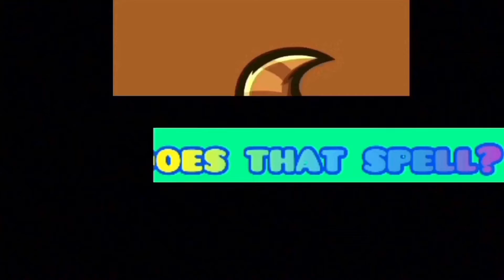🦝Angry Birds Transformers Trypticon showcased run🦝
Today I’m taking a look at a very interesting ABT character I’m taking a look at the ABT version of Trypticon who is a Titan.

He’s not the first Titan to appear in Angry Birds Transformers of course we have Scorponok portrayed by Corporal Pig￼ but it’s still such an interesting concept having Titans in this game here’s what I mean.

In G1 Titans are large characters and they don’t transform into vehicles￼ Obviously they had to change that to put those characters into the game.

So they gave Scorponok a semi-truck mode and they gave Trypticon a motorcycle mode and they shrank the characters in size and they did a pretty good job with that.￼

The only Titan who hasn’t appeared in the game is Metroplex and I worry he never will because guess what one of the accessories for the character Nautica is actually Metroplex so that might prevent Metroplex from officially being added to the game, but that’s just a guess I could be wrong.

And I hope I am.

But let’s get back to Trypticon.

His weapon is amazing it’s similar to Megatron’s weapon it’s a purple blast that opens a portal and sucks Pigs, towers, and blocks into it and I love that it’s such a cool weapon idea.

I hope to see more of this weapon.

Trypticon is portrayed by long-beak Hal which is a good match, Trypticon in G1 was a T-Rex-like creature￼ so it only makes sense that Hal would portray him since he also portrayed Grimlock and he is also a T-Rex.

But in the game Trypticon is considered to be a Decepticon which does make sense since Trypticon is a Decepticon in G1 but Hal is a good guy so it’s weird that he’s portraying a Transformers villain.

But this isn’t the first time a Bird portrayed a Decepticon for example Stella and Flamewar and Red and Nemesis Prime, so this isn’t new but it is still weird that’s all.